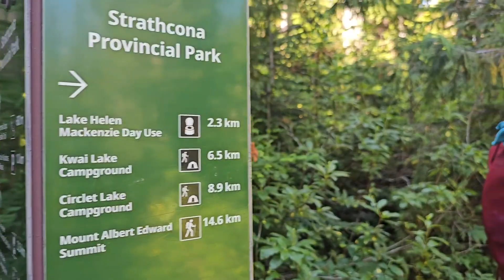This Backpacking Trip on Vancouver Island Needs to be Added to Your Bucketlist!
3 days and 2 nights backpacking trip to Mt. Albert Edward. Camping at Circlet Lake both nights.

This hike is part of Strathcona Provincial Park on Vancouver Island BC.

Backcountry reservations are necessary to camp here (on BC parks website) but the tent pads are first come first serve.

The scenery is spectacular here, both at camp and at the summit of Mt. Albert Edward.
There are multiple lakes to camp at but Circlet Lake has the most tent pads and also is closest to the Mt. Albert Edward trailhead, so this is why we chose to camp here. No problem getting a tent pad even on the August long weekend.

Trailhead to camp starts up at Mt. Washington in Comox BC at Paradise Meadows.

Happy adventuring.